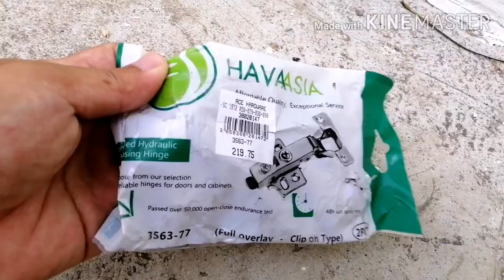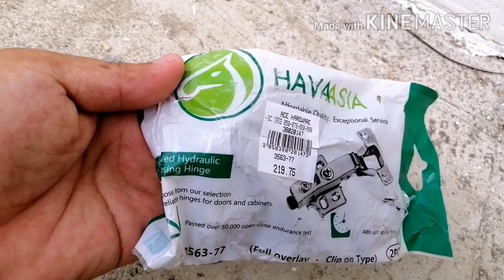DIY Medicine Cabinet | How to Make First Aid Kit | Paano Gumawa ng Medicine Cabinet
Hello mga Ka Sitio!

Ang DIY natin ngayon ay  Medicine Cabinet. Importante mga ka sitio na meron tayong medicine kit man lang o mas maganda ay medicine cabinet sa ating tahanan kung saan natin ilalagak ang ating mga gamot or mga first aid kit ng sa ganon ay mas mabilis ang access natin  lalo na pag may emergency. Importante din ito lalo kung kayo ay my mga kasamang bata sa bahay maiiwasan ang aksidente na baka makainum sila ng gamot or mapakielaman nila ang mga gamot na hindi naman dapat..

Maraming Maraming salamat sa inyo mga ka sitio!!

THANK YOU LORD FOR ALL THE BLESSINGS!🙏🏼❤